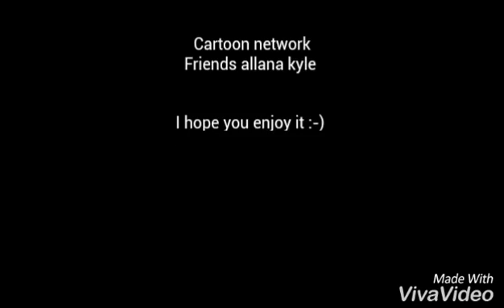New NBA player XD l M4sterPVPMC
I hope you like my videos comment me if you want some more vids like this.